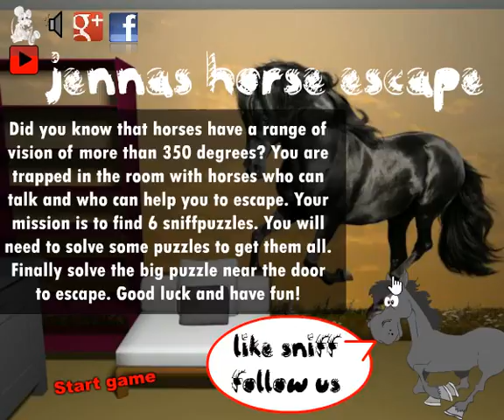Jennas horse escape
Your are locked in the room with some horses. Will you manage to escape?